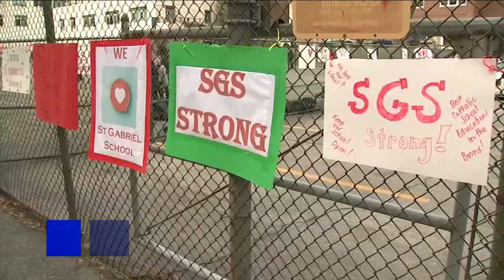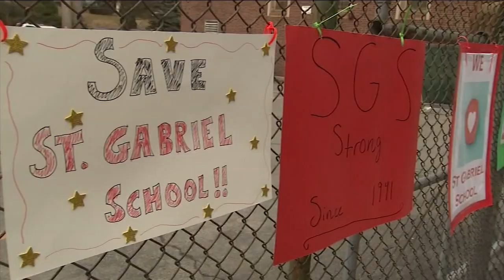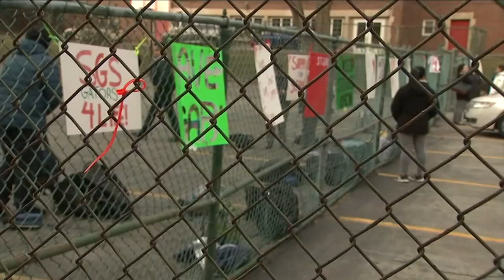List of NYC Catholic schools that won't open for 2023-24 school year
In additional to the list of schools closing, two additional schools in the Bronx will merge with another nearby school. Janice Yu has details.